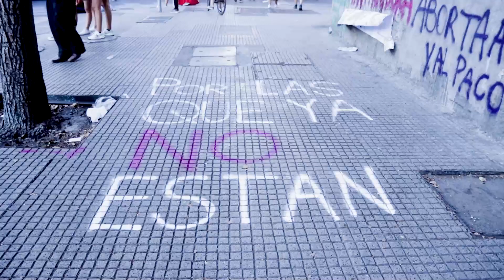Las postales y momentos que dejó un nuevo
Una conmemoración distinta, marcada por la pandemia, se vivió este 8 de marzo en el marco del Día Internacional de la Mujer. Sin embargo, la convocatoria no dejó de ser multitudinaria, pacífica y colorida.